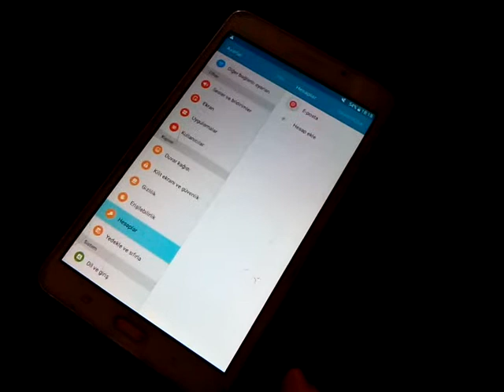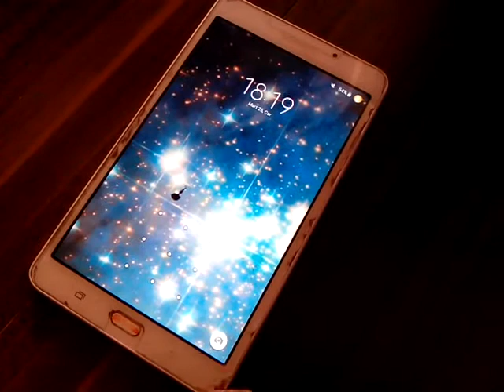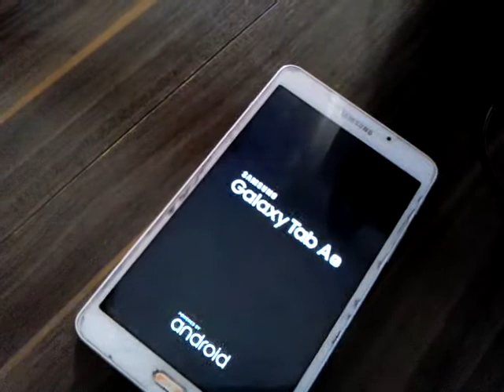Samsung Tapletlere nasıl format atılır